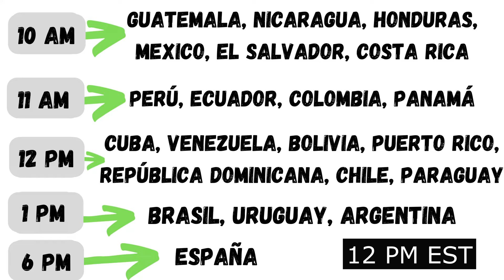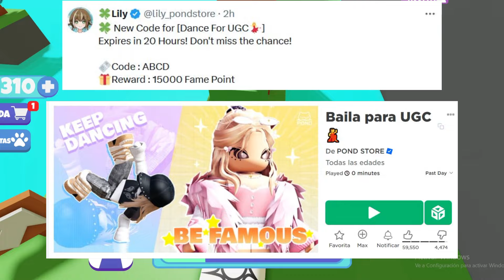MAÑANA LIMITEDS, POSIBLE EMOTE GRATIS, NUEVO TROFEO DE EVENTO, CÓDIGOS DE PUNTOS, Y MÁS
*MAÑANA GRATIS* :
*POSIBLEMENTE EN LA MAÑANA* :

*QUIZÁ GRATIS MAÑANA* :
*A LAS 11 AM EST* :

CÓDIGO : FollowJessizadaForCodesOf1m